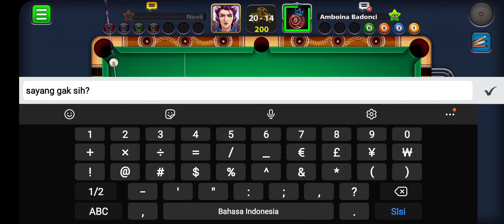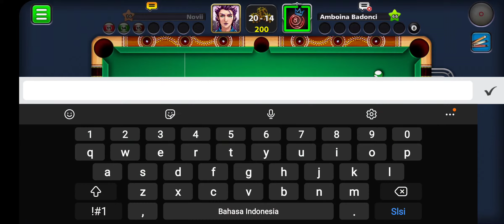Tantang Suami Duel 8 Ball Pool